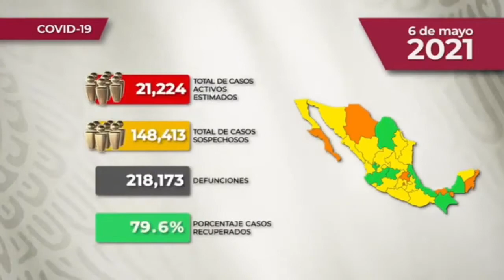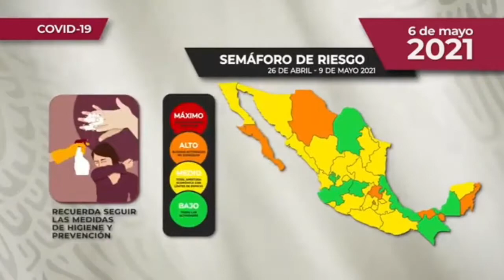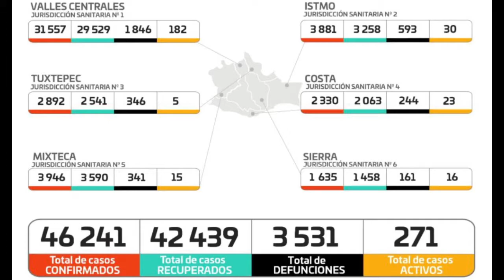Noticiero La Verdad de Oaxaca, viernes 7 de mayo de 2021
Accidentes vehiculares en Oaxaca deja grandes pérdidas en daños materiales diariamente

Pronóstico del clima para hoy 07 de mayo

Informe nacional sobre el COVID-19 en México

Continúa Oaxaca con menos de 300 casos activos de COVID-19

Finaliza primer día de vacunación contra Covid-19 en Santa Lucía del Camino

La NASA alerta que México enfrenta una de las peores sequías en décadas

Ajedrecistas oaxaqueños participarán en el Regional de Juegos Nacionales